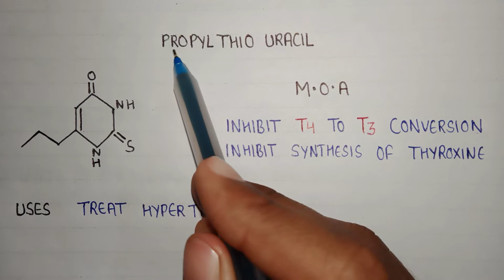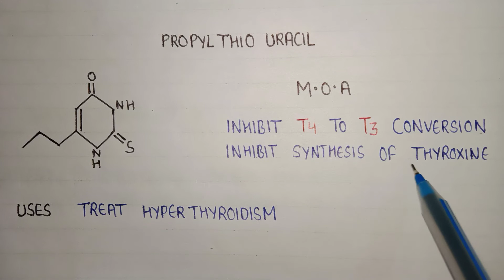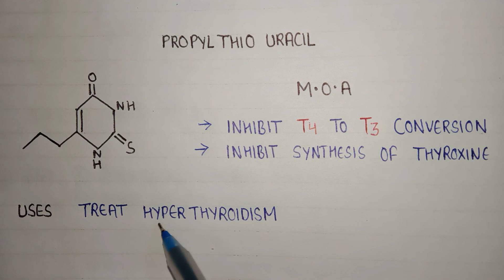Propylthiouracil mechanism of action | uses of propylthiouracil | anti thyroid drugs medicinal chem